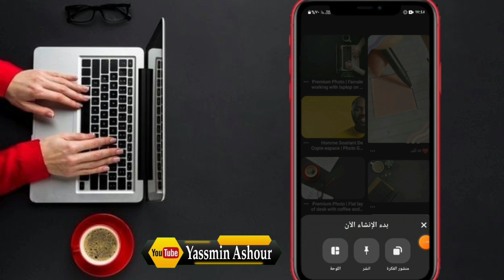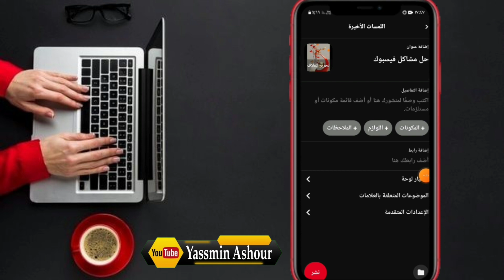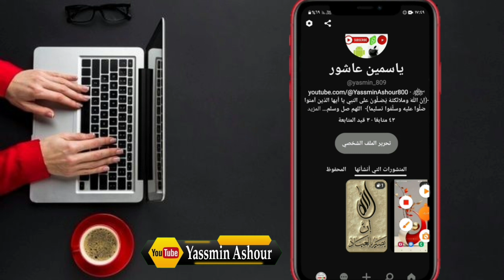كيفية نشر فيديو فى بنترست pinterest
كيف انشر فيديو من الاستوديو فى تطبيق بنترست
شرح كيف انشر فيديو فى بنترست
كيفية اضافة فيديو فى بنترست
كيفية نشر فيديو فى تطبيق بنترست
طريقة نشر فيديو فى بنترست بدون برامج
ازاى انشر فيديو فى بنترست
نشر فيديو فى تطبيق بنترست
اشلون انشر مقطع فى بنترست

ـــــــــــــــــــــــــــــــــــــــــــــــــــــــــــــــــــــــــــــــــــــــــــــــ
ـــــــــــــــــــــــــــــــــــــــــــــــــــــــــــــــــــــــــــــــــــــــــــــــ

ـــــــــــــــــــــــــــــــــــــــــــــــــــــــــــــــــــــــــــــــــــــــــــــــ
ـــــــــــــــــــــــــــــــــــــــــــــــــــــــــــــــــــــــــــــــــــــــــــــــ
⚠️⚠️ شاهد فيديوهات مهمه جدا انصحكم بالمشاهدة::

ـــــــــــــــــــــــــــــــــــــــــــــــــــــــــــــــــــــــــــــــــــــــــــــــ
ـــــــــــــــــــــــــــــــــــــــــــــــــــــــــــــــــــــــــــــــــــــــــــــــ
ـــــــــــــــــــــــــــــــــــــــــــــــــــــــــــــــــــــــــــــــــــــــــــــــ
ـــــــــــــــــــــــــــــــــــــــــــــــــــــــــــــــــــــــــــــــــــــــــــــــ
ـــــــــــــــــــــــــــــــــــــــــــــــــــــــــــــــــــــــــــــــــــــــــــــــ
ـــــــــــــــــــــــــــــــــــــــــــــــــــــــــــــــــــــــــــــــــــــــــــــــ
ـــــــــــــــــــــــــــــــــــــــــــــــــــــــــــــــــــــــــــــــــــــــــــــــ
ـــــــــــــــــــــــــــــــــــــــــــــــــــــــــــــــــــــــــــــــــــــــــــــــ
ـــــــــــــــــــــــــــــــــــــــــــــــــــــــــــــــــــــــــــــــــــــــــــــــ
ـــــــــــــــــــــــــــــــــــــــــــــــــــــــــــــــــــــــــــــــــــــــــــــــ
ـــــــــــــــــــــــــــــــــــــــــــــــــــــــــــــــــــــــــــــــــــــــــــــــ
ـــــــــــــــــــــــــــــــــــــــــــــــــــــــــــــــــــــــــــــــــــــــــــــــ
ــــــــــــــــــــــــــــــــــــــــــــــــــــــــــــــــــــــــــــــــــــــــــــــ
ـــــــــــــــــــــــــــــــــــــــــــــــــــــــــــــــــــــــــــــــــــــــــــــــ
ـــــــــــــــــــــــــــــــــــــــــــــــــــــــــــــــــــــــــــــــــــــــــــــــ
⚠️ التطبيقات المستخدمه فى المونتاج 👇

ــــــــــــــــــــــــــــــــــــــــــــــــــــــــــــــــــــــــــــــــــــــــــــــــــــــــــــــــــــــــــــــــــــــــــــــــــــــــــــــــــــــــــــــــــــــــــــــ